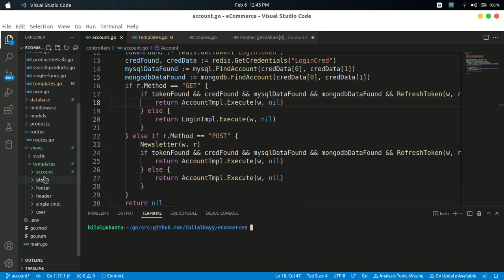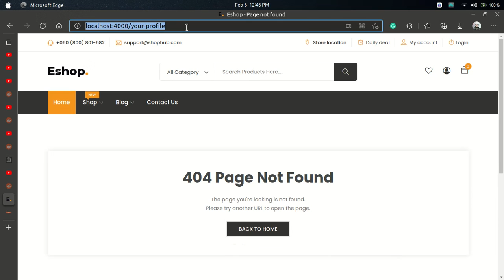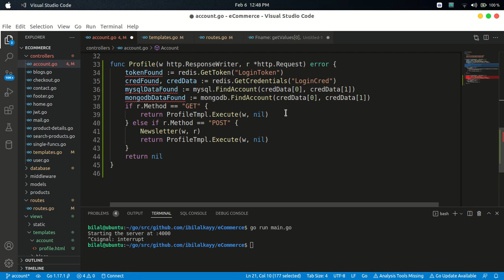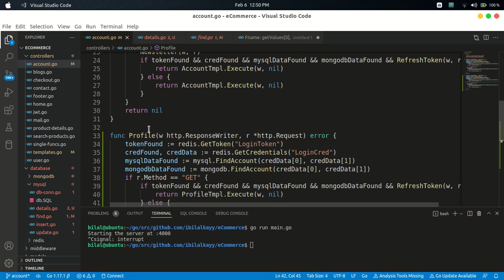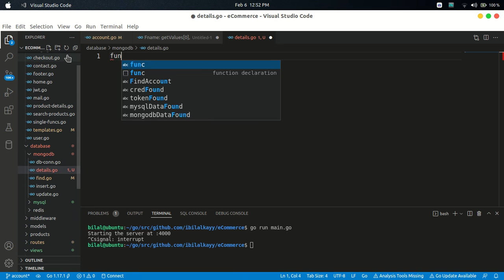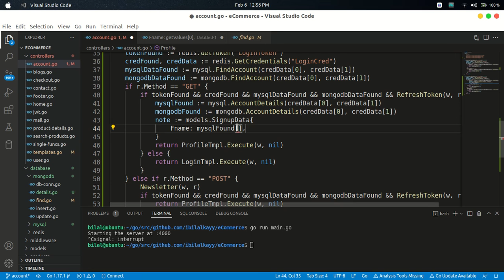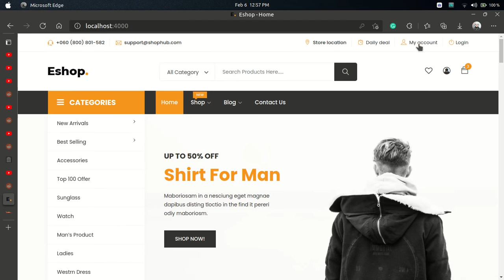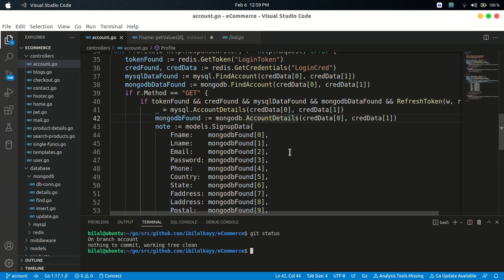eCommerce Website - Part 37 | Crafting a Dynamic Profile Function for User Details Display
Explore the intricacies of creating a dynamic profile function in this tutorial, showcasing user details sourced from both MySQL and MongoDB databases. Join me as we integrate data seamlessly into the profile function, providing a comprehensive view of user information on your eCommerce website.

Elevate your development skills with this detailed exploration of user experience enhancement through a sophisticated profile function.

VIDEO SECTIONS
0:00​​   Starting
0:08   Intro
1:19   Making a Profile function, routes, and path
4:17   Authentication of a profile page
6:10   Working on account details function in MySQL
9:25   Working on account details function in MongoDB
11:23 Using the functions in the profile function
13:44 Running the code
15:03 Updating the Git
16:43 Outro
16:58 Ending